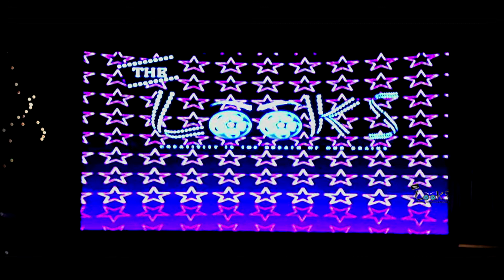The Looks Productions Events promo Video | Kaushal Manda Videos | lookstv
Looks productions is one of the most sorted companies for models upcoming, freshers or otherwise... Most of the directors prefer Look's production's models because they are groomed with grace and poise. The models are given vigorous training and carved into perfection.

Looks Productions guided more than 700 models around the world(India, USA, Australia, Dubai, Singapore, are a few examples ). Prominent celebrities including Kajal Agarwal, Tamanna have worked in their early career days with advertisements shot by Mr. Kaushal. Prominent celebs like Tapsee Pannu have walked the ramp for him.

Looks productions is not just to conduct events n promote models. The company supports anyone that's passionate about modeling. Physically disabled, and even the economically backward but having d zest to do something are encouraged.

Training a model is not only about instructing a person to walk on the ramp, but to inbuild a fearless n confident personality and sass into the person..It is a complete transformation of a person. Looks productions trains the models to overcome their uncertainties, and helps them to stand out in the crowd...!